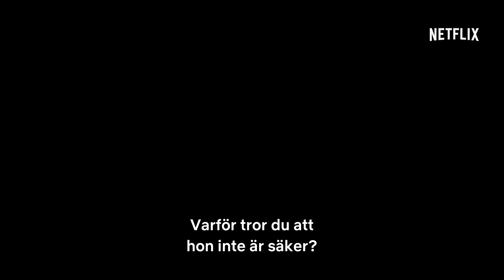THE WITCHER | SISTA TRAILERN | NETFLIX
På en kontinent där ondskan härjar fritt möts en monsterjägare, en magiker och en prinsessa på flykt. The Witcher, med Henry Cavill, kommer 20 december, bara på Netflix.